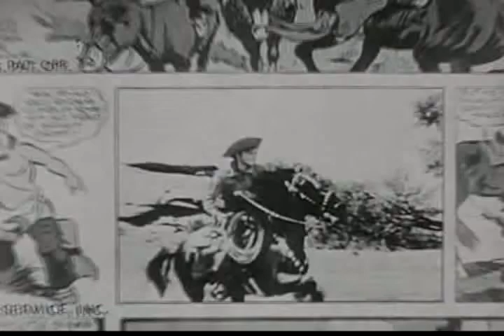Adventure of Red Ryder 1940 Chapter 3 Trail's End